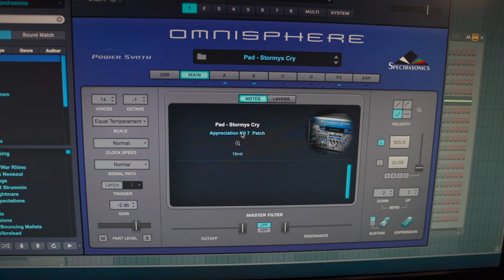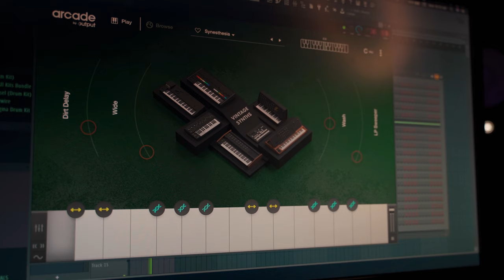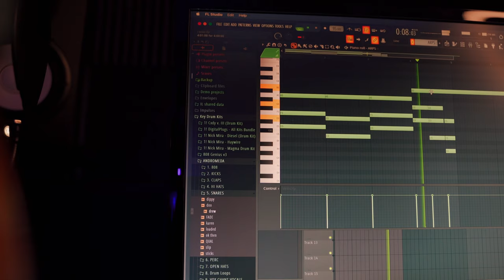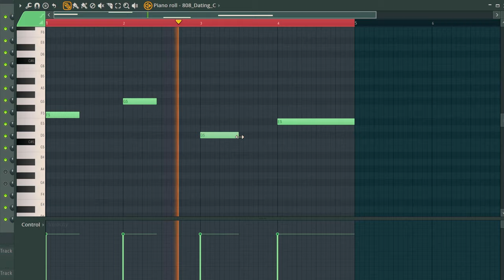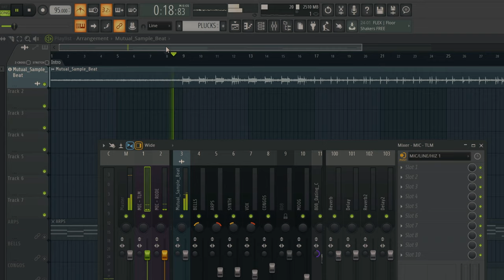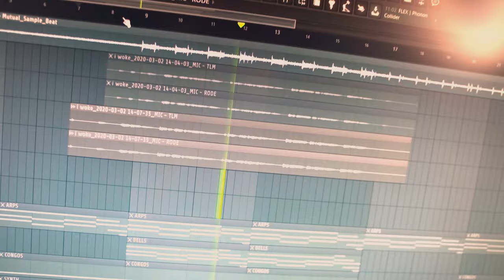HOW TO Make a PartyNextDoor Type SONG from SCRATCH!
I show you how I created a beat from scratch using plugins like Omnisphere and Arcade. Wrote some lyrics and recorded vocals in FL Studio 20. I mixed and mastered everything in FL Studio 20 using my vocal chain preset for the "PartyNextDoor" type vocal effect.

💲 Save 10% on Waves Plugins here!

Tags...Ignore..if you want.
Sound like PartyNextDoor
how to sound like PartyNextDoor fl studio
PartyNextDoor vocal effects
PartyNextDoor Waves Plugins
PartyNextDoor vocal effect
PartyNextDoor
PartyNextDoor flp vocal preset
PartyNextDoor flp
vocal effects for PartyNextDoor